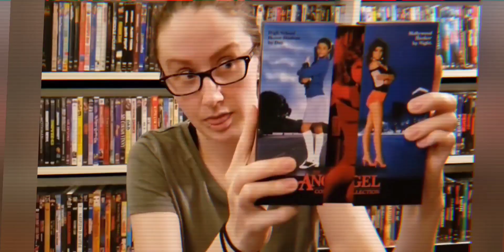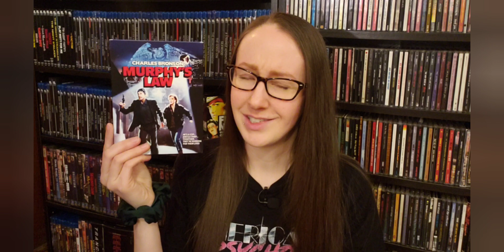Murphy's Law Kino Lorber Blu-ray Review 3/18/22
So what if this intro was inspired by Hollywood Steve's priceless jewel, Yacht Rock

Music composed by Matt Cannon